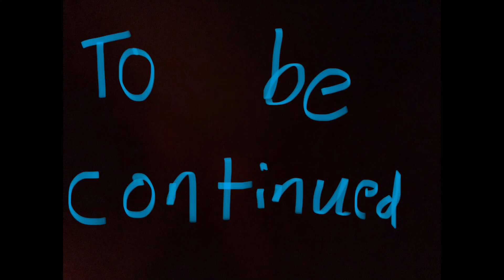LEGO Hidden Side movie